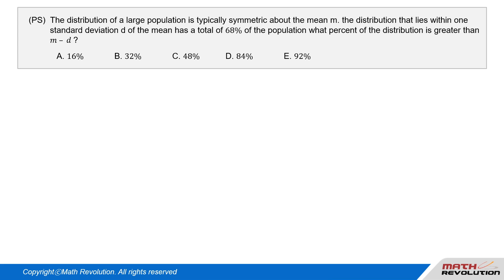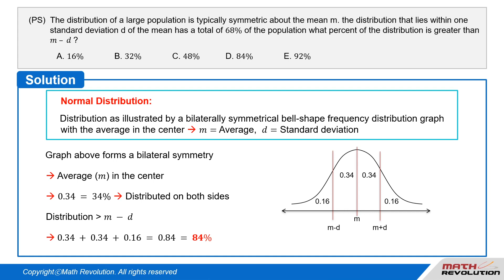P15. Normal Distributions